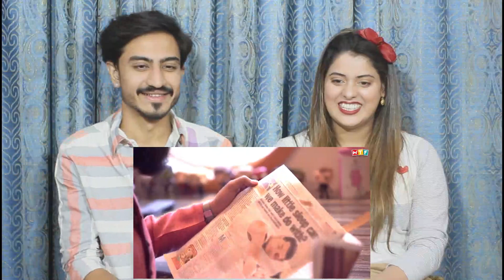Pak Reaction To | Mera Baap Mahaan | Ashish Chanchlani | Kunal Chhabhria | Akash Dodeja | Anmol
Humary Page ko like karen .

Be a patron for Pak Reaction and support more videos like this!